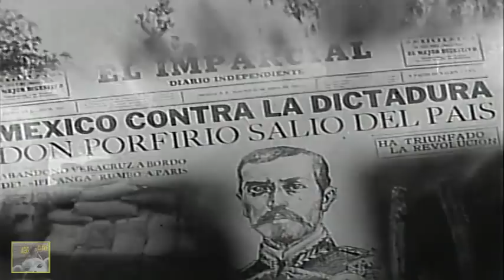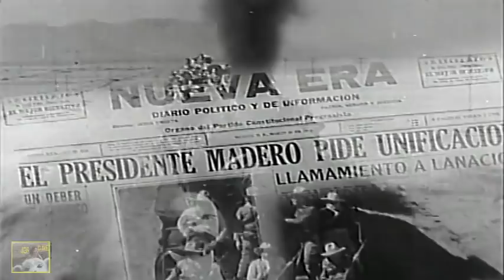Flor Silvestre - DOLORES DEL RÍO-PEDRO ARMENDÁRIZ -VIDEO MEJORADO Y ESTÉREO JGR 1943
Un gran clásico del cine mexicano. Protagonistas de primera calidad y excelente actuación de todo el reparto...

Dirección: Emilio “Indio” Fernández
Guion: Mauricio Magdaleno  y Emilio Fernández
Fotografía: Gabriel Figueroa
Historia: Novela “Sucedió ayer” de Fernando Robles

Reparto:
Dolores del Rio - Esperanza
Pedro Armendáriz – José Luis Castro
Emilio "Indio" Fernández – Rogelio Torres, el bandido
Miguel Ángel Ferriz - Don Francisco
Armando Soto La Marina “El Chicote” - Reynaldo
Agustín Isunza - Nicanor
Eduardo Arozamena - Melchor
Mimí Derba – Doña Clara
Margarita Cortés – Hermana de José Luis Castro
Manuel Dondé – Úrsulo Torres
Salvador Quiroz
José Elías Moreno – Crnl. Pánfilo Rodríguez, primo de Esperanza
Lucha Reyes – Cantante en el jaripeo
Los Calaveras – Músicos en el jaripeo
Pedro Galindo - Pedro
Carlos Riquelme – El cura
Alfonso Bedoya
Tito Novaro – Hijo de Esperanza
Emilia Guiú – Extra
Arturo Soto Rangel - Silvestre

Productora: Films Mundiales
Género: Drama. Romance
Canciones:
16:17 El herradero – Lucha Reyes. Autores: Pedro Galindo/Lorenzo Barcelata
35:20 Flor silvestre – Cuates Días Castilla
1:00:08 El hijo desobediente – Trio Calaveras
1:22:07 - La Adelita - Ejecutada en la cantina
Solos de guitarra - Antonio Bribiesca
Wikipedia:
Gracias a su acertada combinación de talentos, Flor silvestre se convirtió no sólo en un gran éxito de taquilla sino en el punto de partida para la fructífera colaboración entre el “Indio” Fernández (aquí se consolidó como director) y el equipo con el que realizaría varios de sus mejores filmes: el guionista Mauricio Magdaleno, el fotógrafo Gabriel Figueroa y la pareja protagónica integrada por Dolores del Río y Pedro Armendáriz.
Historia de orgullos, idealismos y desigualdades, Flor silvestre es considerada como la cinta más emblemática de su autor y una de las películas más bellas del cine mexicano.